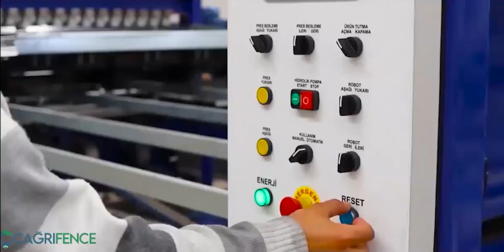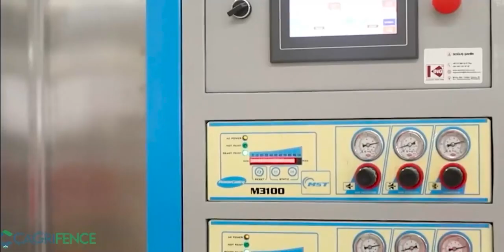ÇAĞRIFENCE: Panel Wire And Grass Wire Fence Systems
We produce for the future of the world.